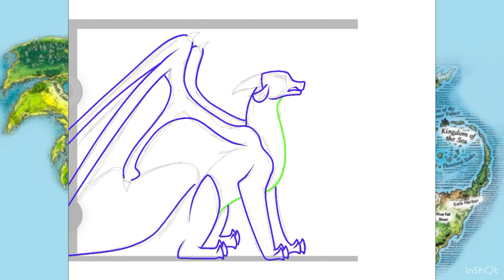Drawing A Seawing!